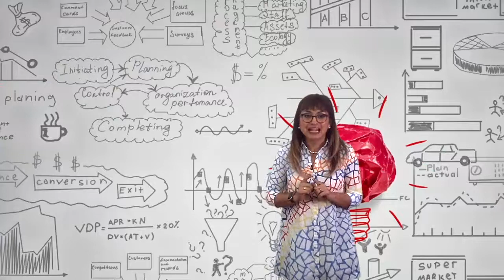Vídeo 3.1. Impacto de la tecnología - Objetivos